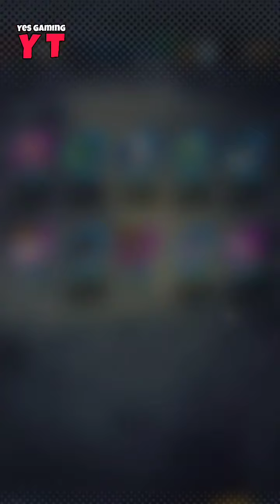21 Summon| 2nd A/c | Ruined Future | Aiming for LF Rose Black Goku | DB Legends | Yes Gaming YT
21 Summon| 2nd A/c | Ruined Future |  Aiming for LF Rose Black Goku | DB Legends | Yes Gaming YT

21 Summon| 2nd A/c | Ruined Future |  Aiming for LF Rose Black Goku | DB Legends | Yes Gaming YT